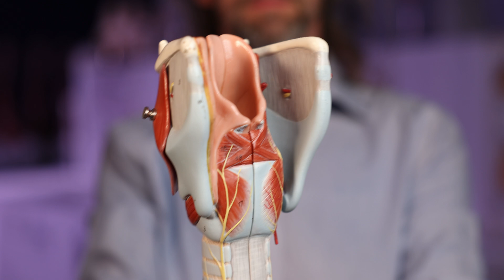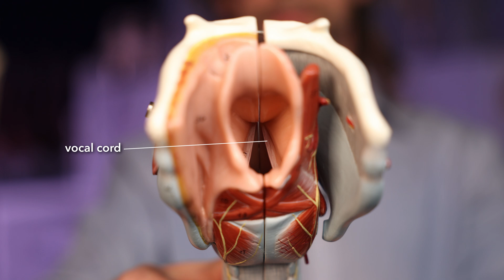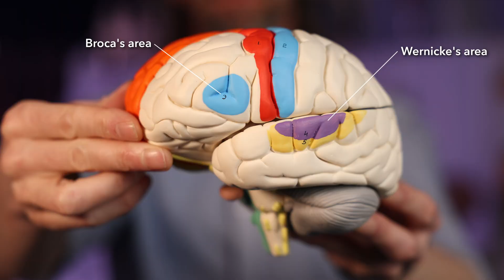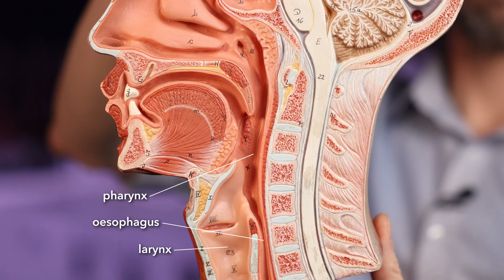Dysphonia, dysarthria, dysphasia and dysphagia - what are they and why are they different?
These four words are very similar and refer to disorders in the same region but are different in important ways. What are they and what is the relevant anatomy here?